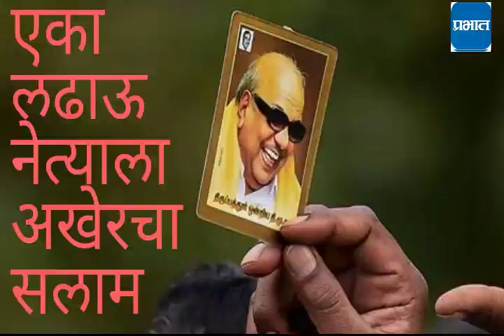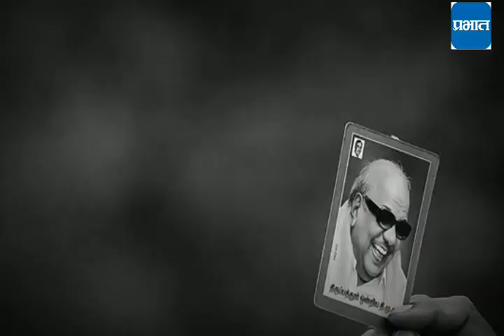एका लढाऊ नेत्याला अखेरचा सलाम | Prabhat Online News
द्रविड मुन्नेत्र कळघम (द्रमुक) पक्षाचे सर्वेसर्वो आणि तमीळनाडूचे माजी मुख्यमंत्री करूणानिधी यांनी वयाच्या 94 व्या वर्षी अखेरचा श्वास घेतला. तमीळनाडूच्या जनसामान्यांचे अमाप प्रेम मिळवलेल्या करुणानिधी यांनी राजकारणासह कलाविश्वातही महत्त्वपूर्ण योगदान दिले होते. साहित्य क्षेत्राकडे त्यांचा जास्त कल असल्यामुळे चित्रपटविश्वात त्यांनी पटकथालेखक म्हणून आपल्या प्रवासाला सुरुवात केली. आपल्या लेखन कौशल्याच्या माध्यमातून त्यांनी प्रत्ययकारी पटकथा लिहिल्या आणि त्यातून अतिशय महत्त्वाचे संदेशही जनसामान्यांपर्यंत पोहोचवले. दैनिक प्रभात तर्फे करुणानिधी यांना भावपूर्ण श्रद्धांजली !!!